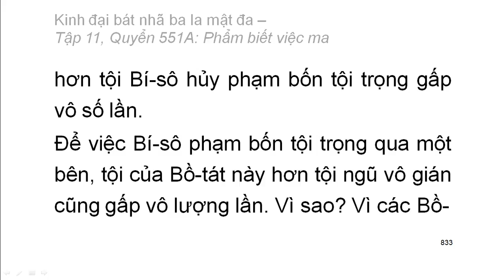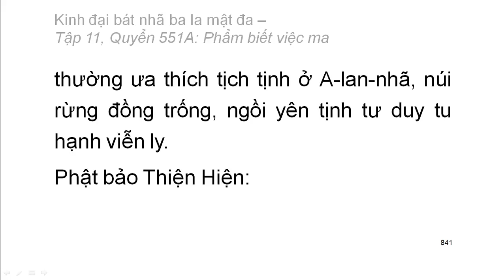Quyển .../600: Kinh đại bát nhã ba la mật đa (tiếp)